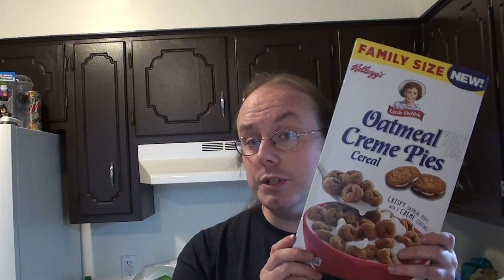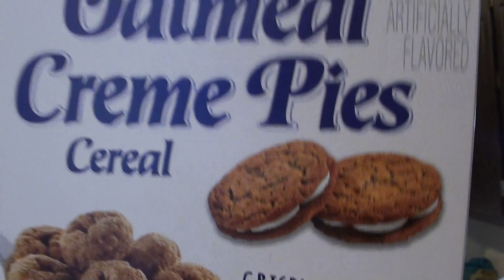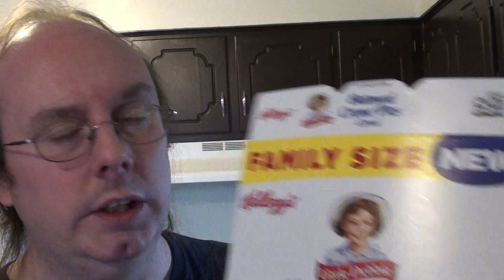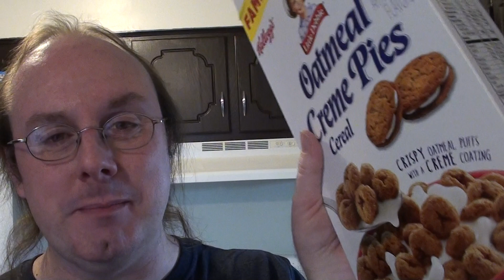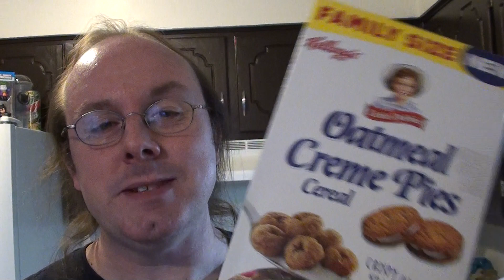Little Debbie Oatmeal Creme Pie Cereal Taste Test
Martheev isn't sure this will measure up to an actual oatmeal creme pie, but he's willing to give it a shot and find out.